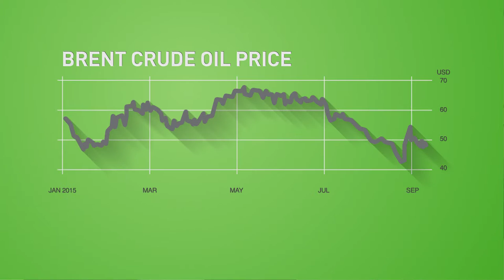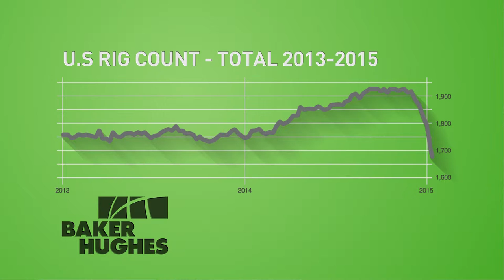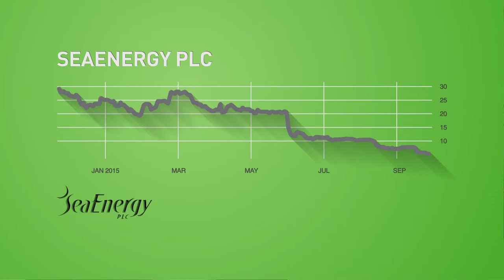There are opportunities in oilfield services stocks